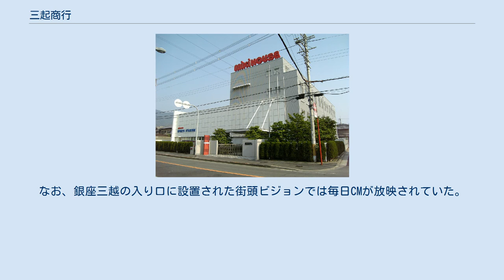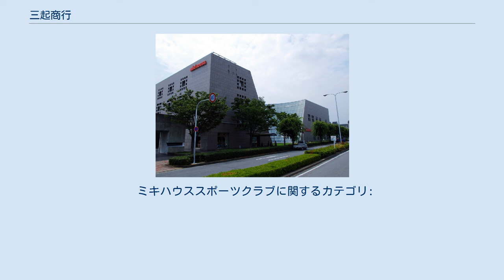三起商行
三起商行株式会社（みきしょうこう、英：MIKI SHOKO Co., Ltd.）は、大阪府八尾市若林町に本社を置くベビー服・子供服メーカーである。
 創業者で現社長の木村皓一が、1971年（昭和46年）に大阪でベビー子供服の製造卸をおこなう「三起産業」を創業する。
その後、1978年（昭和53年）に改組、現社名に改めると共に、三起から取ったブランド「MIKI HOUSE」（ミキハウス）を冠した子供服のSPAで勢力を拡大し、海外にも多数出店をおこなう。
 主に子供服を中心としたアパレル事業がメインだが、グループ企業（10社）によりベビー総合プロデュース事業をはじめ、他にも出版・教育・外食事業などもおこなっている。
 2006年（平成18年）に東京海上キャピタルが40億円の第三者割当増資を引き受け、発行済み株式の約60%を保有する筆頭株主となった。
2010年（平成22年）を目処に株式公開を目指す方針としたが、サブプライムショック以降の影響もあり、株式公開は見送られている。
 2013年4月22日、イギリス・ロンドン中心部にある老舗高級百貨店「ハロッズ」に日系アパレル企業として初出店した。
 アパレル事業部は、ミキハウスグループの中核事業部。
展開するブランドは5つ。
 日本国内の直営店約180をはじめ、日本国外でも9ヵ国で販売している。
取り扱うアイテムは、ベビー服、子供服だけではなく、靴、玩具、雑貨など幅広い商品展開を実施している。
 ミキハウス スポーツクラブ 企業がスポーツチームを所有することや競技会へのスポンサー活動などは、その企業のイメージを向上させるのに貢献するが、ミキハウス（三起商行）もスポーツクラブを運営し、2019年現在13競技で34人が所属している。
所属選手はミキハウスの社員の身分である（ジュニアSCの所属選手は除く）。
このミキハウススポーツクラブとは別に、社会人野球チームとして「ミキハウス硬式野球部」を保有している。
また、社長である木村は「ミキハウスHKサービス」の法人名にて馬主としても活動している(冠名は「シャチョウ」、勝負服は赤・青袖・黄星散)。
 世界の国の街角で、子供たちの笑顔を映したCMは同社の代表的なイメージ戦略となった。
特にフランスで撮影され、少年がフランスの子守唄、Fais dodoを歌い、家族に拍手される様子を映した「父は、君が好きです。ただ、それだけです」などのCMをはじめ、39人の赤ちゃんたちの声でルートヴィヒ・ヴァン・ベートーヴェンの「交響曲第9番第4楽章『歓喜の歌』」を奏でるCMなど、その他にも数多くのCMが放映されている。
 しかし少子化の影響もあり、スポンサー番組（後述）が少なくテレビCMに関してはスポットCMで少々流れる程度である。
なお、銀座三越の入り口に設置された街頭ビジョンでは毎日CMが放映されていた。
 現在 一社提供番組・提供読みは「子供の夢を見つめるミキハウス」だった。
 各社共同提供番組 ^ 英ハロッズに「ミキハウス」＝日系アパレルで初出店（時事通信社 2013/4/22 23:26） ^ 2008年に一度解散、別の社会人野球クラブチームの支援に転換し「ミキハウスベースボールクラブ」として支援していた。
その後2018年に同チームを引き継ぐ形で再度硬式野球部を立ち上げた。
 ^ “MIKI HOUSE『歓喜の歌篇(It's all for you)』(60sec)”. ミキハウス公式YouTubeチャンネル. 三起商行株式会社. 2020年1月11日閲覧。
 ミキハウススポーツクラブに関するカテゴリ: